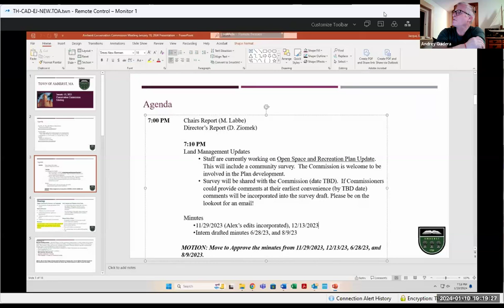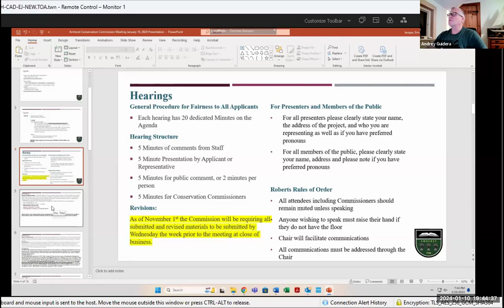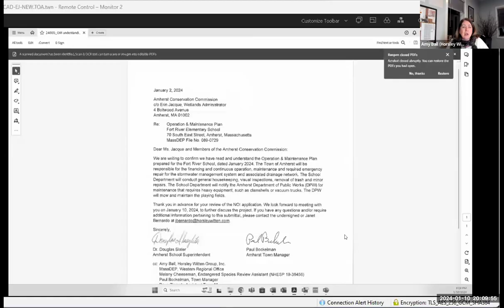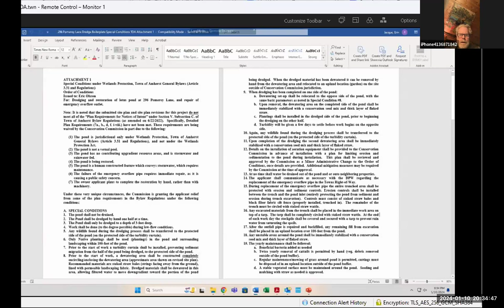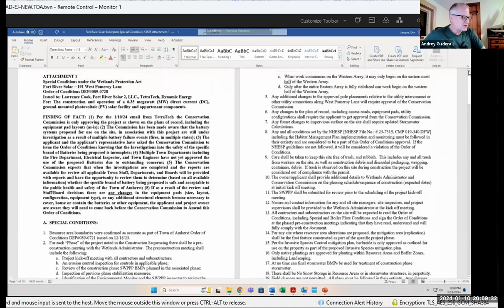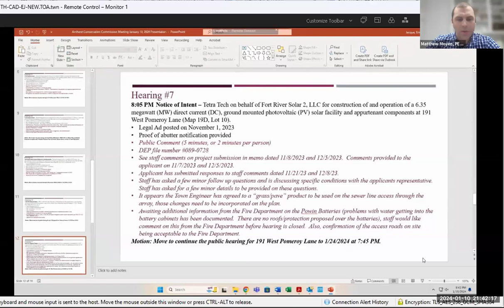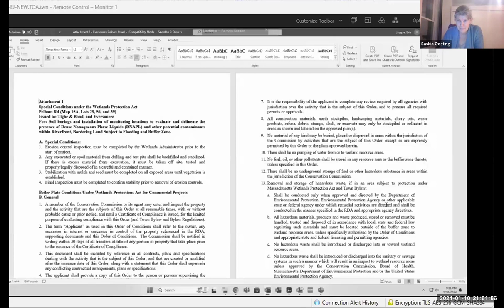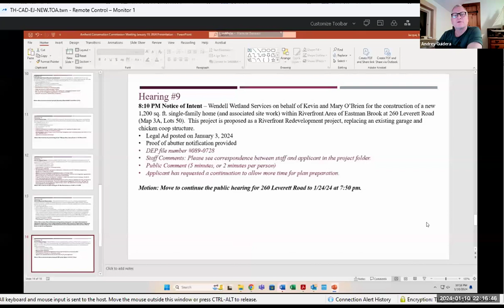Conservation Commission Meeting Jan 10, 2024